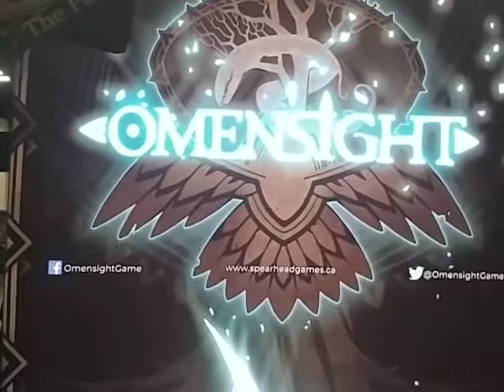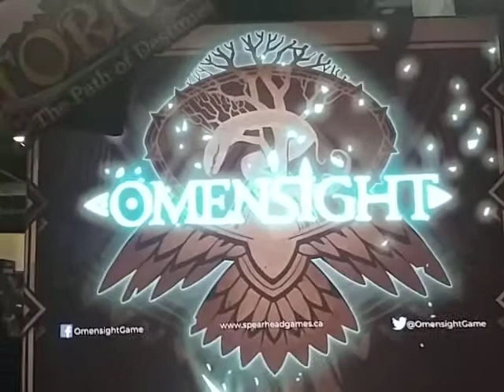Omensight Is AMAZING!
TiCGN.com